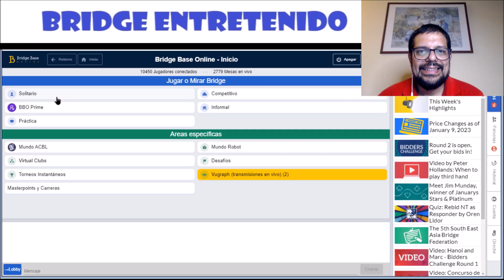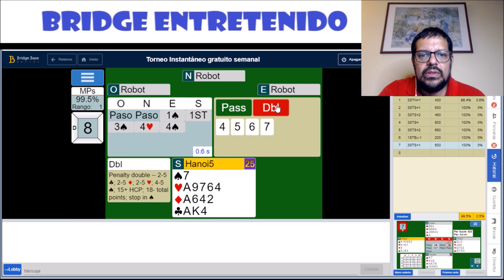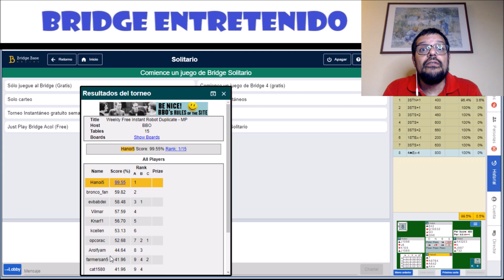The Quest for the 100% LVII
A false start for hand number 1 proved to be an impossible. Then we ace all the others, with not so many lies, although we do open 2NT with 15 and underlead an ace in a trump contract. Thanks to mark Bolotin for his contributions.